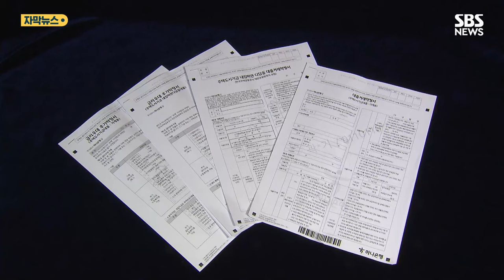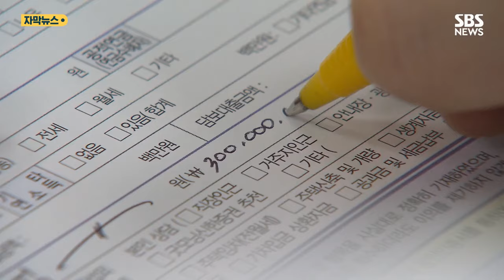고소득 맞벌이도 가능…파격 혜택 또 나왔다 (자막뉴스) / SBS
아이를 낳으면 최저 1%대 금리로 5억까지 주택 자금을 빌려주는 신생아 특례 대출.

출시 반년 만에 대출 6조 원에 육박할 정도로 인기를 끌었습니다.

올 하반기부터는 현재 1억 3천인 부부 합산 연봉 요건을 2억 원 이하까지 받을 수 있게 하고, 25년에서 27년 사이 출산 가구에 대해서는 한시적으로 소득 기준을 2억 5천만 원까지 완화하기로 했습니다.

[신혼부부 (지난해 출산) : 소득, 환경에 따라 차등을 두는 게 아니고 모두가 다 똑같이 혜택을 받을 수 있어야 조금 더 아이를 낳거나 키우는 데 있어서 차별받는다고 느끼지 않을 것 같아요.]

2세 이하 자녀 가구에 혜택을 주는 '신생아 우선 공급' 물량은 연간 7만 호에서 12만 호 이상으로 늘어납니다.

생애 한 번만 허용됐던 특별공급은 추가 출산하면 한 번 더 기회를 주고, 결혼 전 당첨 이력은 따지지 않기로 했습니다.

[주형환/저출산고령사회위원회 부위원장 : 수도권의 그린벨트 해제 등을 통해 신규 택지를 발굴하여 최대 1만 4,000호를 공급하는 한편, (민간 분양 신혼 특공 물량) 약 1만 호가 추가 배정되도록 (하겠습니다.) ]

이미 시행 중인 저출산 주거 지원책 중 수요자 반응이 좋은 대출, 청약 중심으로 수혜 대상을 대폭 늘리기로 한 건데, 고소득 맞벌이 부부에도 대출 문턱을 낮춰 가계 빚 급증세를 자극할 수 있는 만큼 면밀한 관리가 필요합니다.

또 대출과 분양가 자체가 부담스러운 계층에게는 정책 체감도가 낮을 수 있습니다.

[정재훈/서울여대 사회복지학과 교수 : (현재 주거 정책은) 대출 중심이어서 혜택이 커질수록 빚이 늘어나는 모순적인 상황이 생기게 되고. (신혼부부로 하여금) 빚을 만들어 가는 것이 아니라 자산을 처음부터 만들어가는 정책이 필요하지 않을까.]

집 문제로 결혼 자체를 미루는 젊은 층에 대한 주거 대책도 추가돼야 합니다.